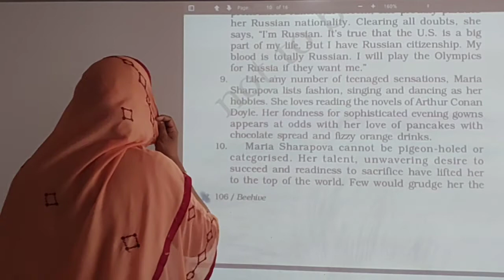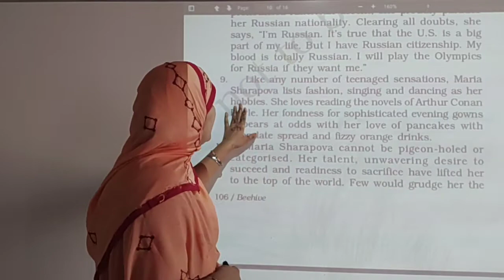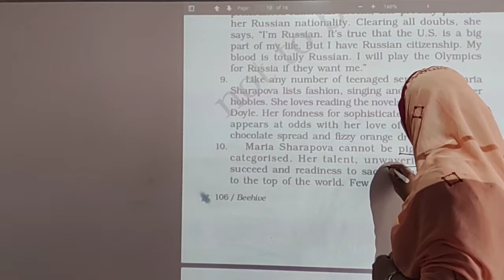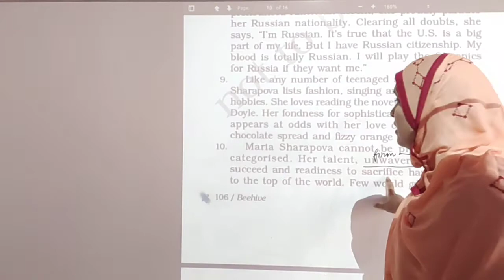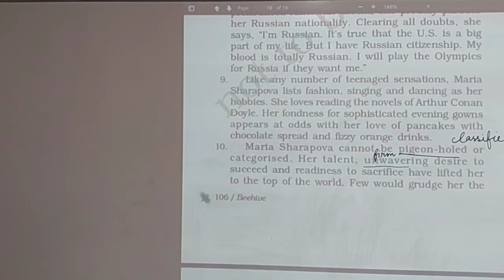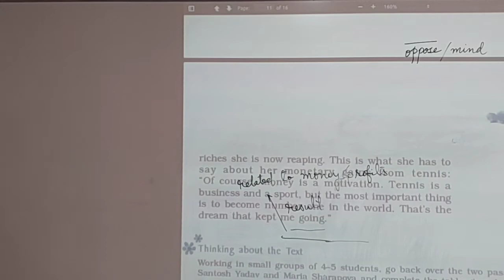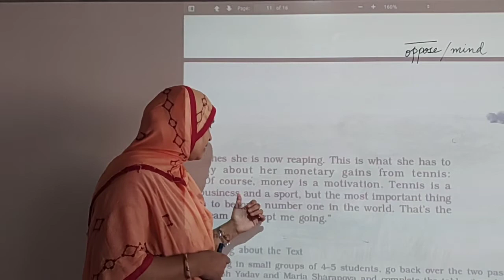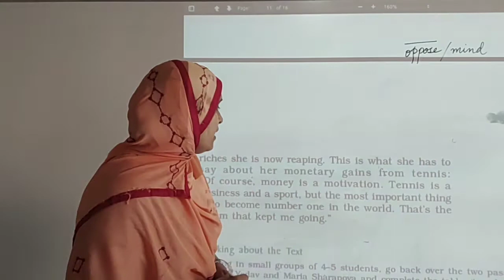class 9 English/Reach for the Top ( Maria Sharapova)3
by SHABANA ma'am